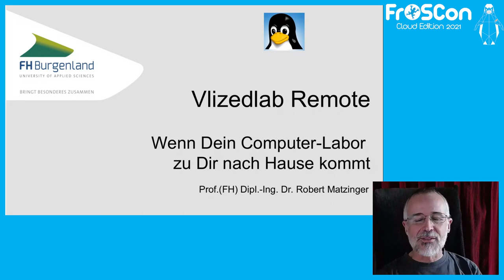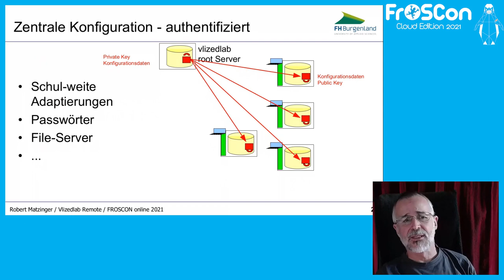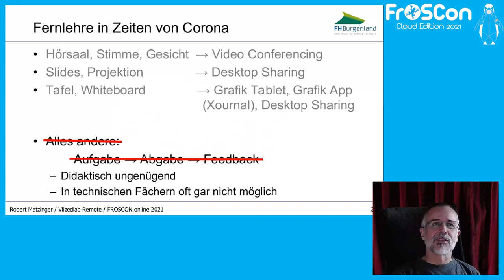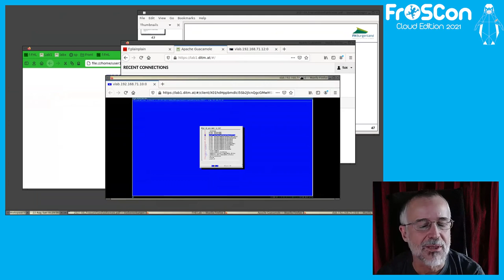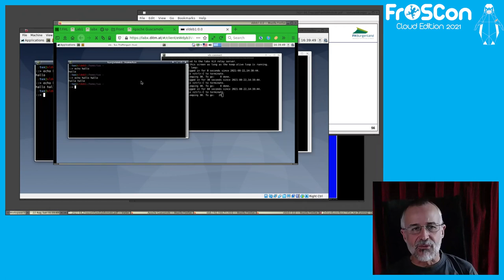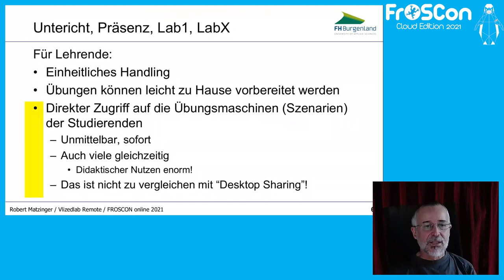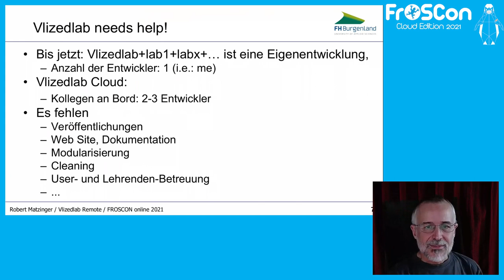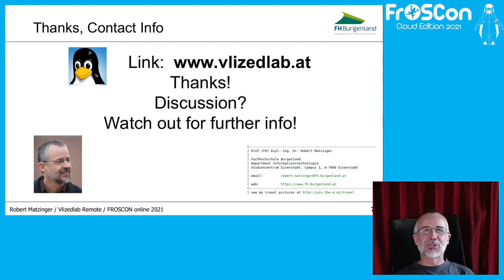2021 - Vlizedlab remote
Wenn Dein Computer-Labor nach Hause kommt

Schon bisher ist die Ausstattung von IT-Laboren bzw. PC-Räumen an Hochschulen - mit ihren schnell wechselnden und vielfältigen Anforderungen - eine Herausforderung, die wir an der Fachhochschule Burgenland mit unserem "Vlizedlab" (eine Open Source Eigenentwicklung - siehe sehr gut bewältigen können. Das Vlizedlab ist seit vielen Jahren in Betrieb, auch an Schulen in Österreich in Verwendung. Es wurde auf der FROSCON 2014 schon einmal vorgestellt.
Und dann kam Corona: Umstellung auf 100% Fernlehre über Nacht, aber gleiche Anforderungen, gleiche Lectures, gleiche Studiendauer.
Wie wir es geschafft haben, unser Labor zu den Studentinnen und Studenten nach Hause zu bringen - unter bester Ausnutzung der vorhandenen Hardware, ohne zusätzliche Kosten, sowie unter Beibehaltung der gewohnten Unterrichtsmodalitäten und des bewährten Workflow, wie wir damit weiterhin Lehre von Anwendersoftware über Betriebssysteme bis zu Blockchain und Container-Orchestration und sogar Prüfungen abhalten können (nur halt online), davon handelt dieser Vortrag. Wir berichten von der (Open Source-)Lösung, die wir implementiert haben, den Tools die wir verwendet haben und von den Erfahrungen, die wir seither mit unseren Studentinnen und Studenten im Online-Untericht sammeln konnten. Und wir geben einen Ausblick, wie wir das "Vlizedlab" weiter in die Cloud übersiedeln wollen.

Die Vielfalt der Lehrveranstaltungen, die in einem PC-Raum abgehalten werden, stellen an dessen Software-Ausstattung enorme Anforderungen: Diversität von Software und Betriebssystemen, Rechtevergaben an Studierende, kontrollierte Netzwerkbereiche, kurze Umbauzeiten, Verlässlichkeit, etc.

Um diese Anforderungen mit einem leicht zu bedienenden System zu erfüllen, haben wir mit dem "VlizedLab" eine Lösung implementiert, in der die Studierenden in virtuellen PCs arbeiten, die in einem schlanken, aus Open Source-Komponenten bestehenden Basissystem laufen.

Mit dem "VlizedLab" können nicht nur viele Übungen, etwa im Bereich Office, Programmierung, Simulation, Multimedia, etc. störungsfreier und mit einem breiteren Spektrum an eingesetzter Software durchgeführt werden, sondern es werden auch etliche Übungen etwa im Bereich Betriebssysteme, Systemadministration, Datenbanken, Serverbetrieb, Netzwerk, Blockchain, Orchestration, etc. mit dieser Infrastruktur überhaupt erst möglich.

Auch komplexe Übungen, die eine flexible Simulation von Hardware erfordern (Beispiele: Netzwerk Client-Server-Firewall, Installation oder Migration von Betriebssystemen, RAID Ausfall von Festplatten, Aufsetzen von Clustern, Overlay-Netzwerken, Container-Orchestration, etc. ...) sind mit dem Vlizedlab möglich.

Lehrende können sich auf das Entwickeln spezifischer Computer-Konfigurationen für ihren Unterricht konzentrieren - das Ausrollen an die Studierenden übernimmt das Vlizedlab und sorgt damit für eine störungsfreie und konsistente Übungsumgebung.

Das Vlizedlab ist an der FH Burgenland sowie an einigen anderen österreichischen Schulen und Bildungseinrichrtungen seit ca. 2008 im Einsatz, wurde beständig weiterentwickelt und bildete über Jahre hinweg das Rückgrat der bestehenden flexiblen Ausstattung unserer PC-Räume. Auf der FROSCON 2014 wurde darüber berichtet.

Mit Corona und der Umstellung auf 100% Fernlehre praktisch über Nacht entstand die Notwendigkeit, dieses bewährte System zu den Studierenden nach Hause zu bringen - bei möglichst geringen Kosten, unter bester Verwendung der vorhandenen Hardware und so, dass Studierende unabhängig von ihrer Basiskonfiguration auf Notebook oder Heim-PC mit minimalem Installationsaufwand am Unterricht (wieder) teilnehmen können.

Damit mussten jetzt unter dem Druck der Coronamaßnahmen praktisch über Nacht Pläne verwirklicht werden, die schon länger in Zusammenarbeit mit dem Österreichischen Bildungsministerium angedacht worden waren, um auch in PC-Raum-losen Bildungseinrichtungen, in denen Studierende im Sinne von "Bring-Your-Own-Device" auf einer Vielzahl verschiedener Geräte arbeiten, komplexe IT-Inhalte unterrichten zu können.

Im Endeffekt haben wir dem "Vlizedlab remote" nicht nur unsere Vielfalt an Unterrichtsgegenständen zu den Studierenden nach Hause gebraucht, sondern auch gleich die Möglichkeit geschaffen, am Ende des Semesters auf einfache Weise direkt aus dem Unterricht heraus praxisorientierte und aufgabenzentrierte online Prüfungen weit weg von "multiple choice" zu realisieren.

Dieser Vortrag berichtet davon, wie wir für die Umsetzung des "Vlizedlab remote" in die Trickkiste bekannter Open Source-Tools rund um Virtualbox, ssh, vnc, etc. gegriffen haben um damit das Labor zu den Studierenden zu bringen.  Wir zeigen Architekur, Tools, Bedienung und wir berichten von den positiven Erfahrungen mit den Studentinnen und Studenten in unserer neuen ungewohnten "100% Fernlehre"-Welt.

Doch die Reise des "Vlizedlab" ist damit nicht zu